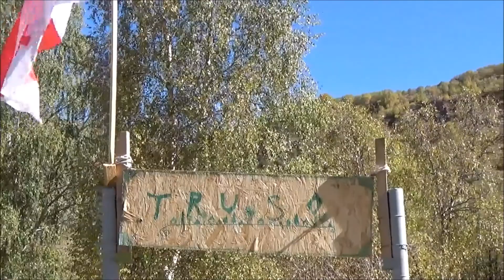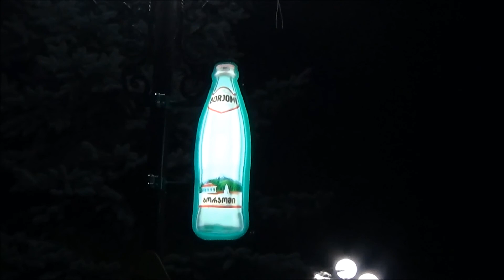Осень в Грузии-октябрь 2017-2 часть.Водопады Гвелети,ущелье Трусо,Боржоми,Рабат(Ахалцихе),Вардзия.